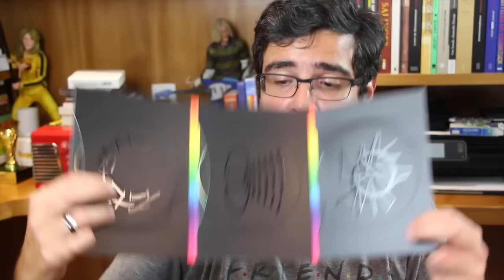U2 é acusado de plágio e outras notícias da música | Alta Fidelidade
U2 É ACUSADO DE PLÁGIO NA MÚSICA “THE FLY”

BILLY CORGAN QUIS SE MATAR POR CAUSA DE SUCESSO DO NIRVANA E DO PEARL JAM

COLDPLAY ANUNCIA LANÇAMENTO DO EP “KALEIDOSCOPE”, PARA O DIA 02 DE JUNHO

RESENHA DO DVD “VIDEO SINGLES COLLECTION”, DO DEPECHE MODE

LORDE ANUNCIA O SEU SEGUNDO DISCO, “MELODRAMA”, SEM DATA CONFIRMADA (O PRIMEIRO SINGLE JÁ SAIU ONTEM, “GREEN LIGHT”, O PRIMEIRO DISCO DELA É “PURE HEROINE”, DE 2013)

KENDRICK LAMAR DIZ QUE ESTÁ TRABALHANDO EM UM ÁLBUM “MUITO URGENTE”

FÃS DO NINE INCH NAILS RECEBEM ENVELOPE COM MISTERIOSO PÓ PRETO

NOEL GALLAGHER DIZ QUE NÃO SERÁ CAVALEIRO POR QUE TEM PORNOGRAFIA NO CELULAR

“TRUE LOVE WAITS” É APONTADA A FAIXA MAIS DEPRESSIVA DO RADIOHEAD

FOO FIGHTERS É CONFIRMADO EM GLASTONBURY E PROMETE SET COM MAIS DE TRÊS HORAS DE DURAÇÃO

DAVE MUSTAINE DIZ QUE JÁ ESTÁ PREPARANDO O DISCO SUCESSOR DE “DYSTOPIA”

SAI EM MARÇO, CAIXA “ALCEU VALENÇA - ANOS 70”, VIA SELO DESCOBERTAS

NOVOS BAIANOS AGENDAM GRAVAÇÃO DE DVD DO SHOW “ACABOU CHORARE”, NO DIA 17 DE MARÇO, NO METROPOLITAN/RJ